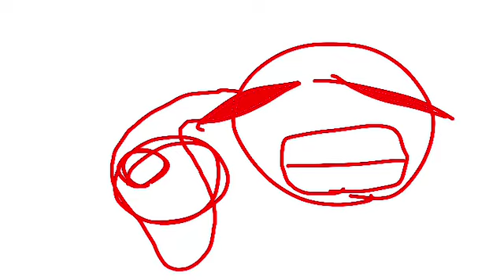Hi guys, it's me, Alvin, from Alvin and the chipmunks